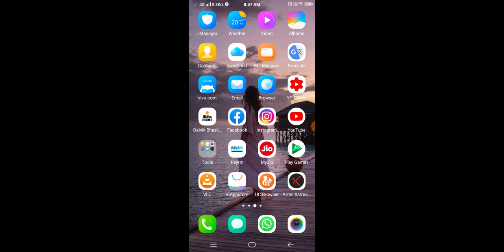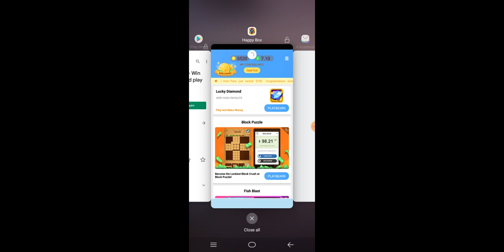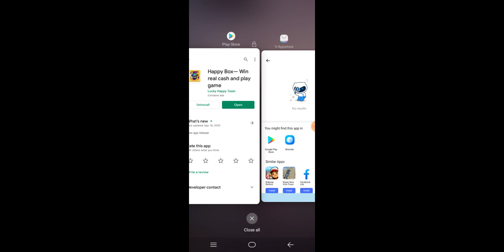1 Click 30,000 Free Diamonds in Freefire | Free Dj Alok in freefire | how to get Free Dj Alok Trick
1.how to get unlimited diamond in free fire
2. free fire me unlimited diamond kaise le
3. free fire me free me diamond kaise le
4. how to get free diamond in free fire
5. free fire me bilkul free me diamond kaise le
6. garena free fire diamonds trick
7. garena free fire free diamond trick 2020
8. garena free fire diamond royale trick
9. garena free fire free diamond trick
10. garena free fire diamond tricks
11. garena free fire diamond top up,
13. garena free fire diamond gift,
14. how to collect free diamonds in garena free fire,
15. garena free fire gold convert diamond,
16. garena free fire mein diamond kaise connect karen,
17. garena free fire free diamond redeem code,
18. garena free fire mein diamond kaise connect karte hain,
19. garena free fire double diamond top up,
20. garena free fire diamond kaise deti hai,
21. garena free fire new diamond event,
22. garena free fire diamond free 2020,
23. garena free fire diamond free mein kaise le,
24. garena free fire diamond free top up,
26. garena free fire mein diamond kaise jite,
27. garena free fire mein diamond kaise jite hain,
28. garena free fire mein diamond kaise le,
30. free fire diamond dj alok 2020,
32. free fire dj alok 200 diamond,
33. free fire dj alok 199 diamond,
34. free fire 300 diamond dj alok,
35. free fire diamond dj alok free,
36. free fire dj alok ek diamond,
37. free fire dj alok no diamond no app,
38. free fire diamond top up dj alok,
39. 100 diamond top up free fire dj alok

How To Get Free Diamonds Of Free Fire New Trick 2021 || Get Unlimited Diamonds Of Free Fire

How do you get free diamonds on Free Fire 2021?
Can free fire be hacked?
How do you get free redeem codes on free fire?

Add Diamond in Free Fire
How to get free diamonds in Free Fire without top up 2021
Free Fire Free Diamonds Websites

RULES :
No religion and politics.